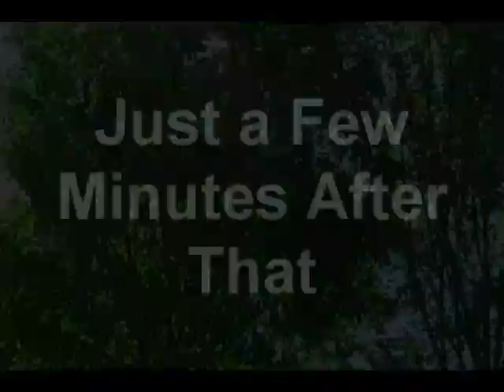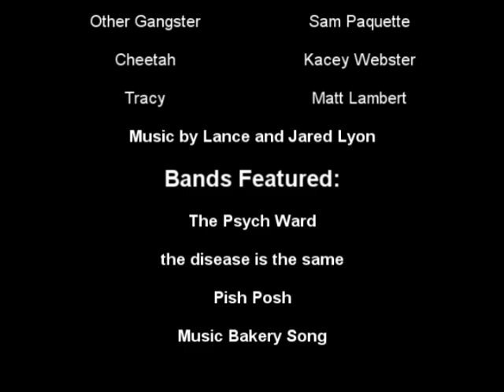A Nightmare on Edgefield by A Rogue Stallion on an Escort of Pain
See what happens when a jealous boyfriend tries to get to the bottom of his girlfriend's "cheating". The results include stereotypes, drive bys, air humpings, a cheating BOYFRIEND and more!!!

This video was produced for The Video Association of Dallas' 2009 24-Hour Video Race. The team was A Rogue Stallion on an Escort of Pain aka Lance Lyon.
The Actors include Justin Schwab, Sam Paquette, Jared Lyon, Lance Lyon, Jonathon Taylor, Kacey Webster, Matt Lambert and Sam's drummer Travis.